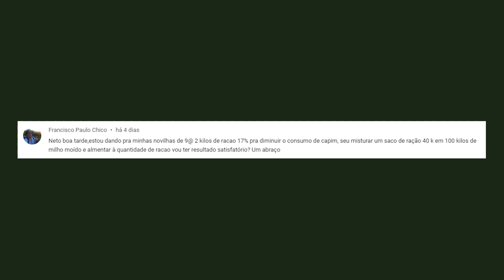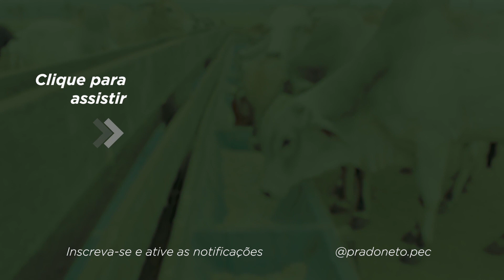Misturar MILHO na RAÇÃO engorda GADO MAIS RÁPIDO?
♦️ ENTRE PARA A ESCOLA DE PECUÁRIA LUCRATIVA AUMENTE O LUCRO POR @ PRODUZIDA

Antes de pensar em Misturar MILHO na RAÇÃO para engordar GADO MAIS RÁPIDO é melhor analisar alguns fatores, como esta pergunta do nosso inscrito.

No caso, o Francisco tem NOVILHAS de 9@ comendo ração 17% para reduzir o consumo de capim e vamos analisar este caso.

A mistura do milho na ração de gado de corte, pode reduzir ainda mais o teor de proteína da ração e isso afeta diretamente os resultados do sistema de proteína, podendo chegar a 10,7% de proteína neste caso.

Novilhas precisariam de, pelo menos 13 a 13,5% de proteína numa dieta total. Por isso, recomendo que vocês não façam misturas sem um técnico capacitado, tendo em vista que é necessário avaliar caso a caso.

Existem diversas possibilidades que podem surgir a partir dessas necessidades de formulação.

Siga a PRADO - PECUÁRIA LUCRATIVA em todas as redes

♦️ PRADO - PECUÁRIA LUCRATIVA é uma empresa voltada para consultoria em Manejo de Pastagem e Nutrição animal. Neto Prado, consultor e co-fundador da empresa, idealizou a ESCOLA DE PECUÁRIA LUCRATIVA, a escola para pecuaristas mais completa do país. São mais de 50 aulas que te ensinarão manejo de pastagens, nutrição animal, gestão de ferramentas, indicadores, gestão de pessoas e muito mais.